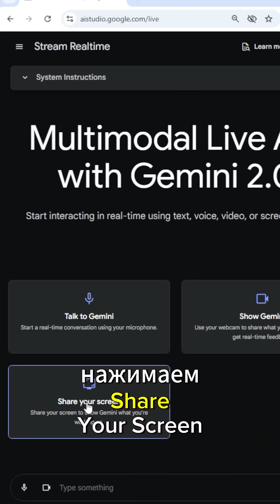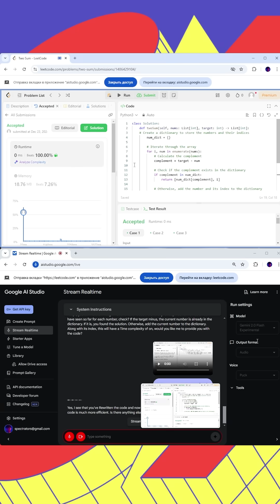Как парное программирование с ИИ меняет правила игры! 🚀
Посмотрите, как большие языковые модели (LLM) помогают программистам писать код быстрее и эффективнее! Узнайте, как ИИ решает сложные задачи, улучшает качество кода и выводит разработку ПО на новый уровень. Не пропустите реальные примеры и ценные инсайты для вашей работы! 💻💡